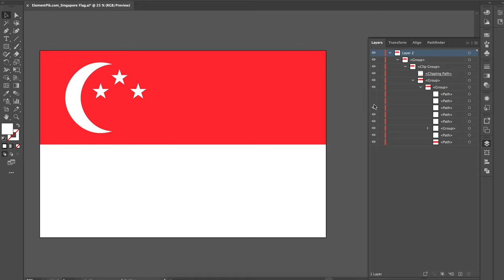Singapore Flag [ElementPik.com]